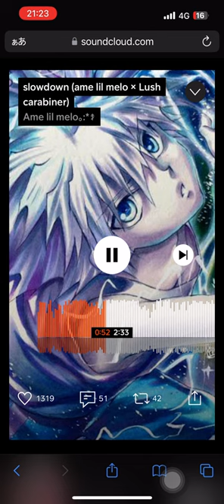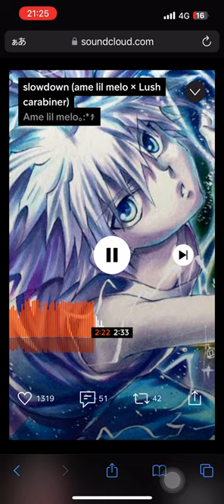Slowdown (ame lil melo × Lush carabiner)